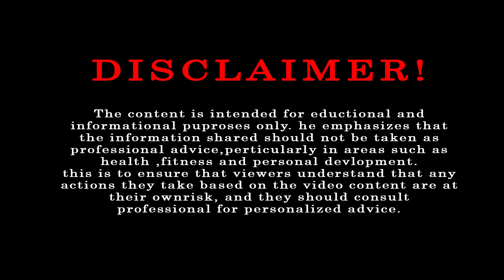Women shouldn't enter Temples during Periods | Banke Bihari Temple | Krishan Ji is Doremon |RNR EP06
Meet Nitin Sawariya Goswami, a devoted Angasevi of the revered Banke Bihari Temple. Through his Instagram profile @merebankeybihari, Nitin shares his deep love and reverence for Lord Banke Bihari, spreading the teachings and glory of this beloved deity. Join us as we embark on a spiritual journey with Nitin, exploring his experiences, insights, and the significance of Banke Bihari in his life. Get ready for a enlightening and devotional conversation with Nitin Sawariya Goswami.
Key Takeaways

This video offers a deep dive into the spiritual significance of Banke Bihari Ji in Vrindavan, covering rituals, darshan challenges, and divine miracles. It explores Janmashtami traditions, the impact of social media on devotion, and addresses key spiritual questions. Ideal for those interested in Hindu rituals, Krishna worship, and the cultural practices surrounding one of India's most revered deities.
Timestamps

00:00:00 Introduction
00:01:56 Bihari ji ki seva karne ka anubhav
00:04:22 Vrindavan ke aur sabhi mandiro mein se Banke Bihari ji ki itni maanyata kyun hai
00:06:15 Banke Bihari ji ke darshan ka struggle
00:07:57 Hum Thakur ji ko sparsh kyun nahi kar sakte
00:10:58 Darshan ke samay parda kyun kiya jaata hai
00:13:45 Vrindavan ke pede kyun prachalit hai
00:15:12 Laddoo Gopal ke saath travel karna sahi hai ya galat
00:18:40 Social media ka prabhav
00:20:13 Janmashtami ka tyohar kyu manaya jaata hai
00:22:53 Krishna ji ko bulane ke liye kis naam ka jaap kare
00:24:00 Mahilao ke saath galat hone pe kya saza honi chahiye
00:26:10 Periods ke time mahilaao ko mandir jaana chahiye ya nahi
00:28:36 Thakur ji ke chamatkar
00:32:40 Thakur ji ke chamatkar ko test karna
00:34:08 Bihari ji ko kon sa itr priya hai
00:35:28 Thakur ji ka bholapan
00:36:08 Nidhivan ki leelayen
00:38:45 Leelayein dekh kyun nahi sakte
00:44:44 Kon se mandir se yaatra complete hoti hai
00:45:52 Bhooton wala mandir
00:46:40 Premanand Maharaj ji
00:48:44 Annirudha Acharya ji
00:50:32 B Praak ka Shri Krishna ke prati bhakti bhav
00:53:00 Krishna Janmashtami ka mahatva
00:56:21 Kon se bhagwan ki bhakti karni chahiye
00:59:00 Sahi tarika kya hai bhagwan se maangne ka
01:00:54 Doosre dharm ke logo mein yeh bhav kaha se aata hai
01:03:00 Muslims ka Bihari ji ke prati lagaav
01:04:05 Kya iss baar do din Janmashtami hai?
01:05:37 Bacchon ko bhagwan ke poshak pehnana sahi hai ya galat
01:07:36 Janmashtami ke vrat ka mahatva
01:08:40 Jhula jhulane ka mahatva
01:10:52 Krishna ji kya hai?
01:11:51 Office mein Janmashtami ki chutti nahi milti
01:13:36 Bhakton ko sandesh
01:16:55 End

Tune in for Exciting Conversations Every Week! 🎙️

Join us for engaging, thought-provoking, and entertaining discussions with experts from various fields. From spirituality and fitness to finance and education, we bring you a diverse range of topics and perspectives. Don't miss out on our latest episodes!